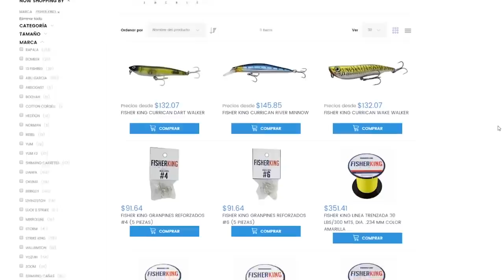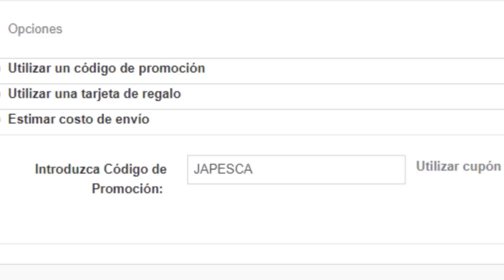Pescando con CAMARON VIVO en manglares de Sinaloa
Pesca con camarón vivo! De nuevo tuvimos la oportunidad de ir a pescar con camaron vivo a los manglares del norte de Sinaloa, cerca de El Perihuete. Tuvimos una buena tarde pescando Pargos. La pesca con camarón vivo es una de las mas entretenidas y efectivas que hay. Posiblemente la mejor carnada viva que puedas utilizar. Espero disfruten este video

Equipo Utilizado:

Caña Tsunami Carbon Shield II 7' Medium-Light
Carrete Tsunami Guard 3000
Lider de Monfilamento de 40 lbs